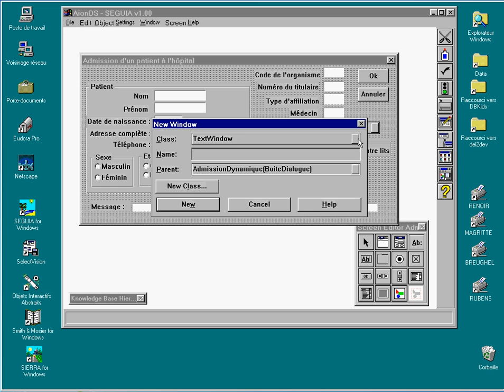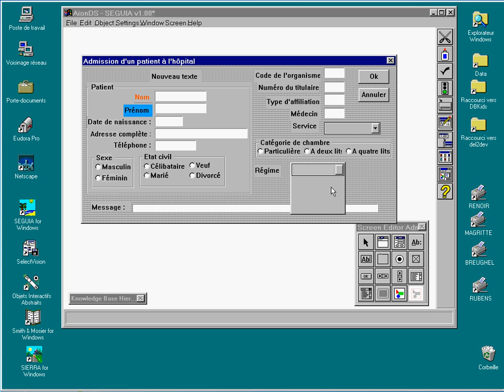Editing a Graphical User Interface generated in SEGUIA (Trident project)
This video demonstrates how to manually edit a graphical user interface that has been automatically generated from a task model (function chaining graph) and a domain model (object-oriented diagram) in SEGUIA (belonging to the TRIDENT project). The resulting user interface is specified in DSL (Dynamic Specification Language), a textual User Interface Description Language (UIDL) that is the ancestor of UsiXML.